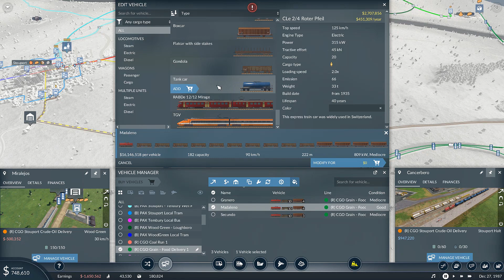Transport Fever 2 - Hard mode | No Fastforward Time | Gameplay 32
Transport Fever 2 in hard mode, started on 1850 with no time advance.

The struggle...